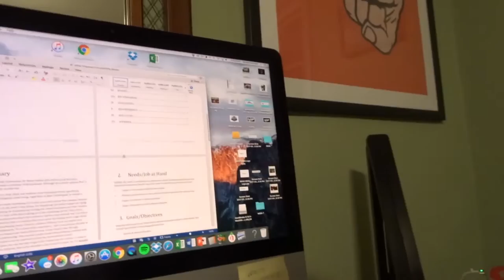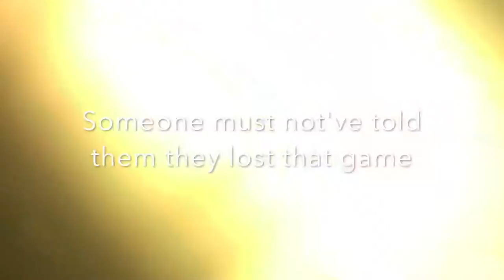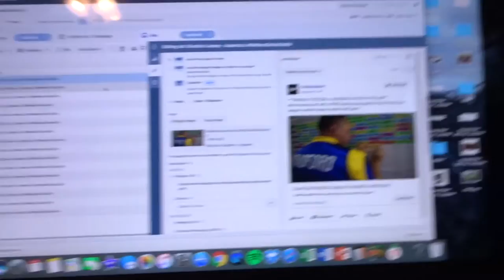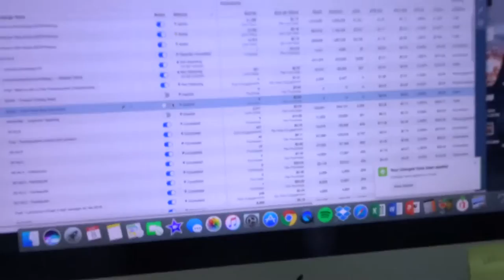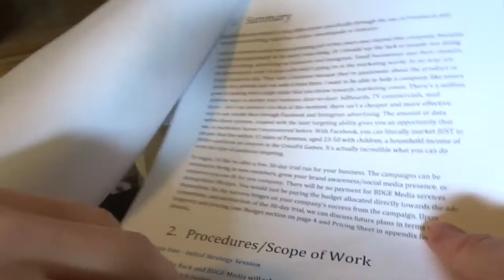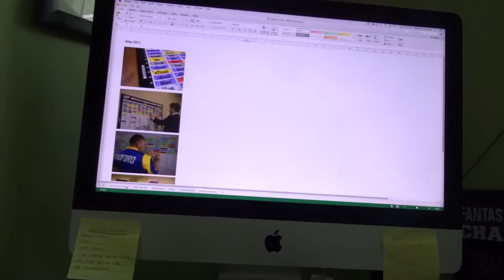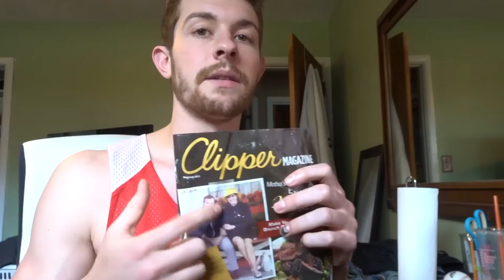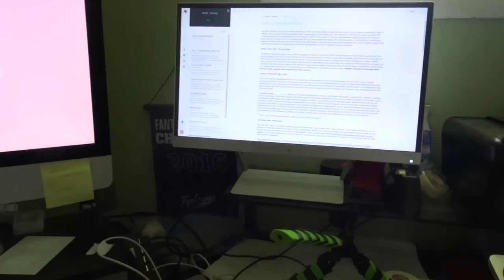Hpow to Get a Good Job In Marketing | Week 8 Vlog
Week 8 in the books. My my has the time flown by. Felt like yesterday when I was just a little girl with a dream. In this episode, most importantly, we celebrate Cinco De Margo, then I had to create my first real proposal for a possible client which included my full list of services, background of the company, pricing for my services, yadayadayada and what not. A take a few minutes to talk about what I think you should do if you went to school for a marketing degree and aren't really sure what you should do with it. Naturally copped a new pair of kicks so I showoff the Adidas collection. You can figure out the rest by watching. Enjoy!